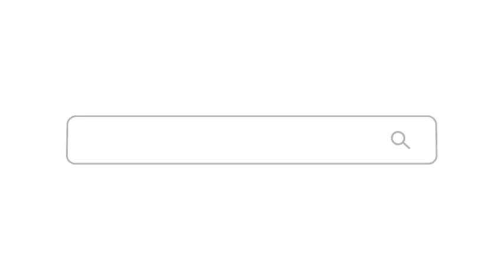2018 Herb Chambers Memorial Day Sales Event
The Herb Chambers Memorial Day Sales Event is going on now through Monday the 28th at 9PM!